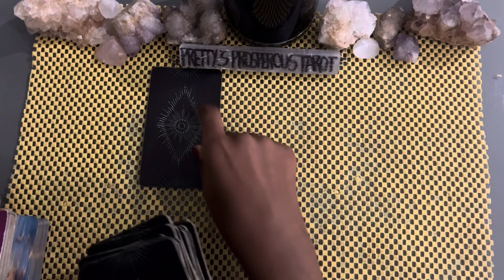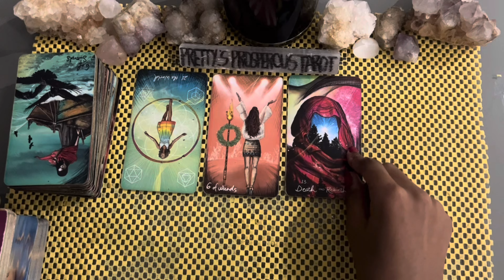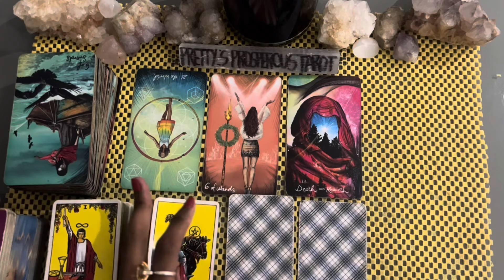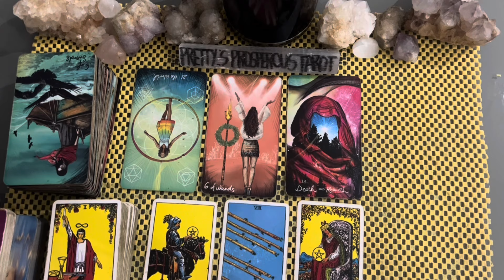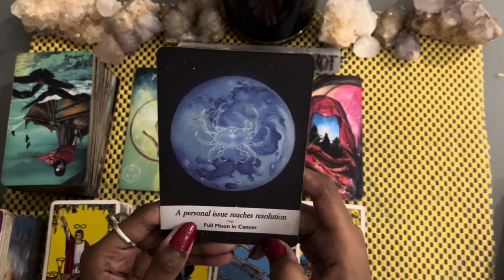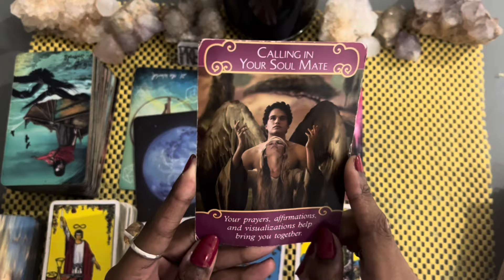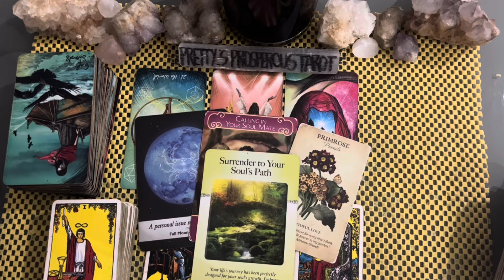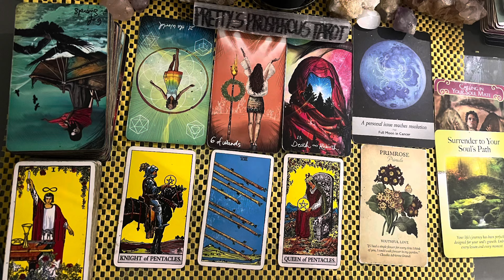Scorpio love tarot reading ~ Jan 10th ~ they’re obsessing over you